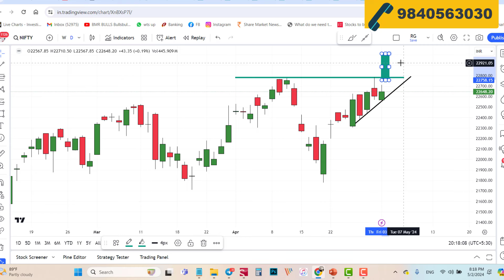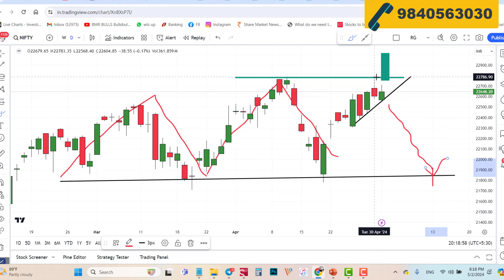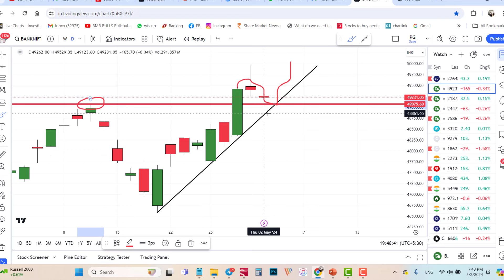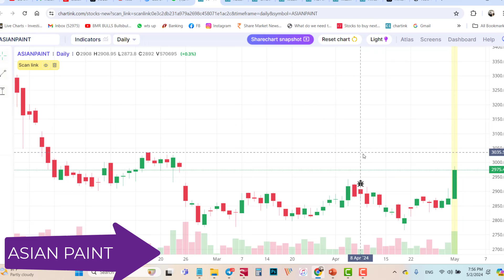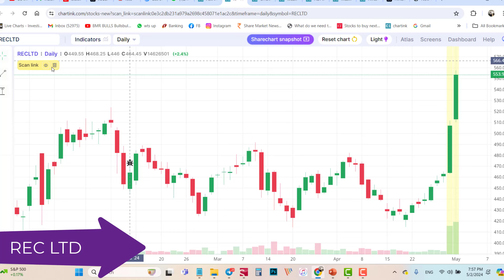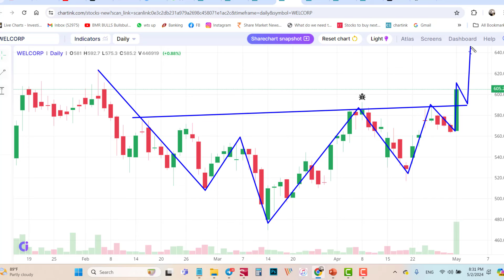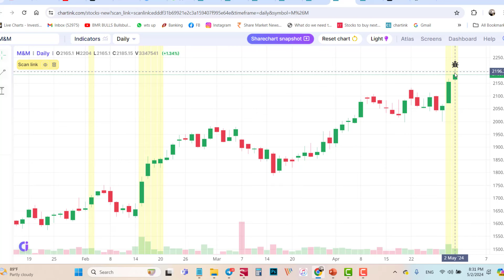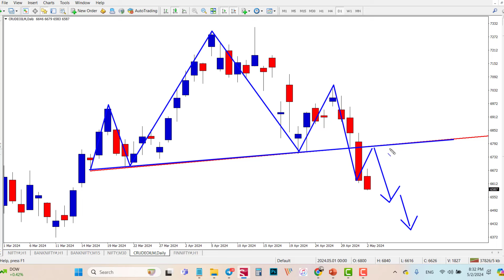ஏமாற்றம் தந்த FOMC MEET மீண்டும் சரியுமா NIFTY? crude break out \ best stocks